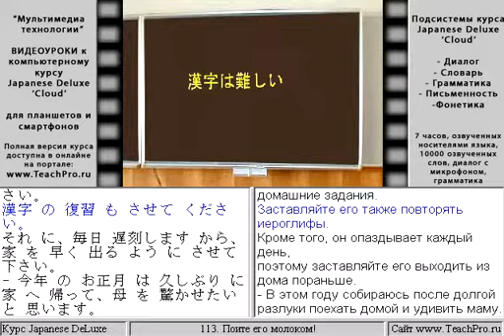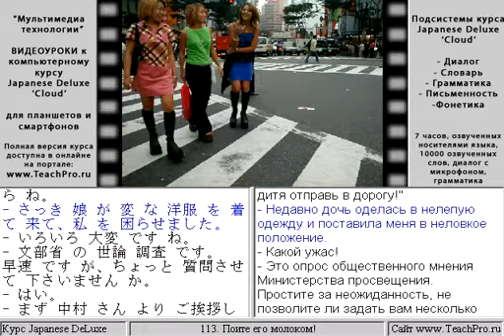113. Поите его молоком!